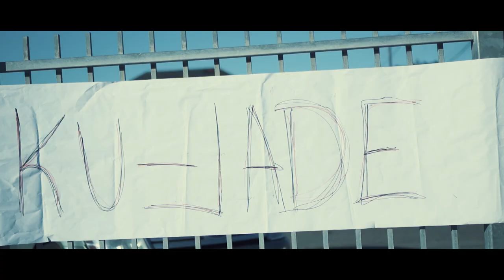4mkCrane - FED Phones | Dir.